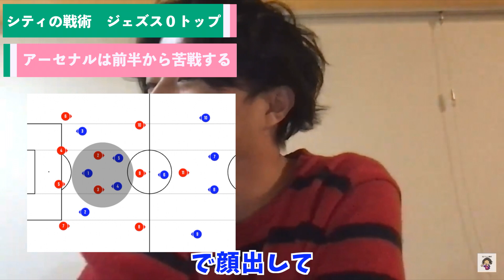【レオザ】アーセナルvsシティ 振り返り完全版 攻撃も守備もそっくりだった両者！勝敗を分けたのはどこだった？【切り抜き】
サッカー日本代表について多くの方に知ってもらいたく、この放送をしております。

ED曲
【MV】最適解 /Leo the football

関連動画